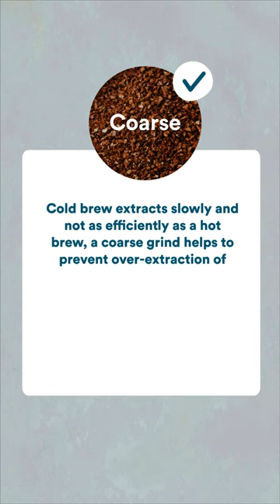COFFEE BREWING TIP: Which grind fits you best when making cold brew coffee | Tip 4 | OVALWARE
The 4th and last brewing tip to help you brew better cold brew coffee at home is - Optimize your grind!

Different grind fineness gives you different results. In OVALWARE, we recommend coarse or extra-coarse grinds, but feel free to try other fineness and see the difference for yourself. Also, check out the previous tips and make your cold brew perfect!

If you are really into cold brewing at home, you'll probably want a premium Cold Brew Maker like this one

Believe it or not, there are coffee beans tailored for cold brewing